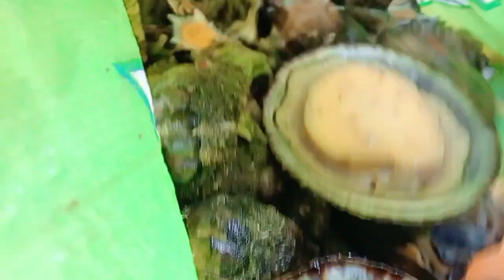We got some seashells #@RhiaMNTV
Do not teach your children that his/her reason for living is to get rich.
Educate him to be happy and grateful and humble in spirit .so that when he/she grow up, he will know the value of things, not just their price.

Kaya naman dinala ko mga kids ko dito para manguha kami ng seafoods/seashells dito sobrang nag enjoy sila dahil first time nila manguha ng ganito.

Ang saya din sa feelings dahil nag ienjoy Yung mga bata kahit sa ganitong simple activities.

Have a wonderful day everyone I hope nag enjoy din kayo🥰